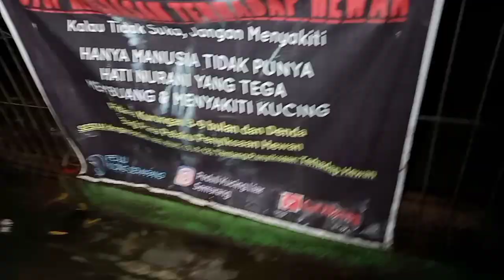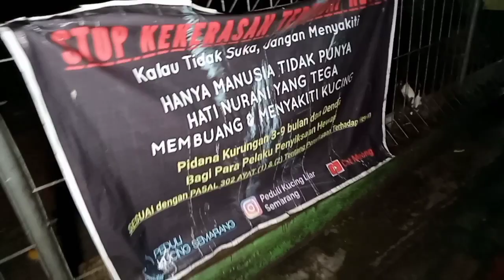Saat hujan anak kucing bersembunyi biyar badan tetap hangat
KEADAAN KUCING PASAR,TPS DAN JALANAN ,ATAU SEMUA KEGIATAN MIMIN ADA DI :
ISTAGRAM @PEDULIKUCINGLIARSEMARANG

TERIMAKASIH BANYAK DUKUNGAN NYA

Banyak anak kucing yg di buang di pasar .tps dan jalanan
dan akan berujung kematian bagi anak anak kucing yg d buang tanpa induknya

banyak anak kucing yang meninggal di pasar dan tps .krana tdk bisa adaptasi atau tdk ada induk nya.

stop kekerasan berhadap hewan

bunyi pasal 302 KUHP
Hewan diatur dalam pasal 302 kitab
Undang-undang hukum pidana
Untuk pelaku penganiayayaan
Dapat di ancaman dengan pidana penjara 9 bulan dengan denda nominal tertentu.

Mari fotokan ,vidiokan dan viralkan penyiksa hewan dan laporkan ke pihak yang berwajib.
Berdasarkan bukti bukti yg ada.🙏🙏

mari berbagi dan menolong sebisanya dan semampunya.

TRIBUN JATENG

Tribun Jateng

apapun kegiatan dan kesibukan
sebisa mungkin nyempetin untuk ketemu kucing / anjing yg ad di tps, jalanan dan pasar.
sehari ada 24 jam.sebisa mungkin nyempetin waktu 1 jam untuk kasih makan mereka.

tonton sampai selesai dan ambil positifnya dr semua vidio .

Semoga banyk yg terjun di langsung ke lapangan di areanya masing".

Segenggam makanan
Berbagi sebisanya

JANG LUPA MAMPIR KE CENEL YouTube

Cat meong

Kucing cemara

Tribunjateng

Tribun Jateng UU

tribun jateng

Tribun Jateng